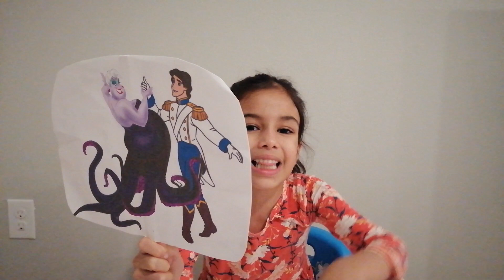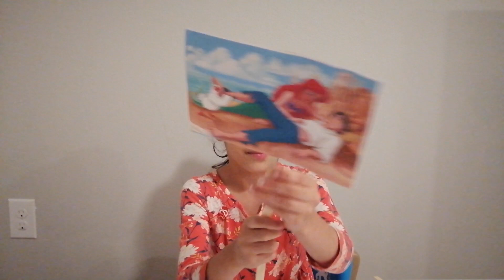Princess Ariel. The Little Mermaid!